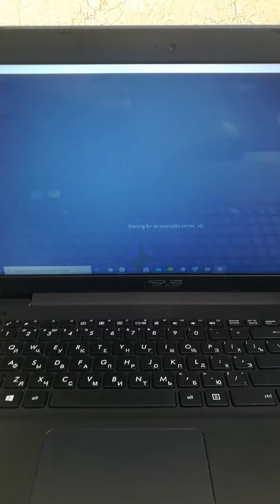Superstar RP DX:Characters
All these characters in this game☺